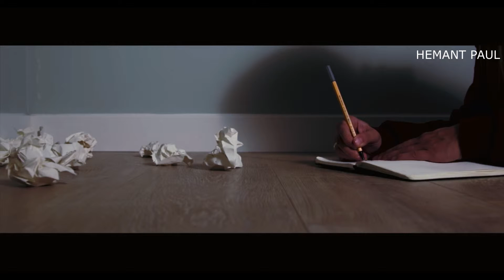She Means The World To Me - A Letter To HER | Short Poetry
We all have someone special OFFICIALLY or UNOFFICIALLY to imagine our life with.